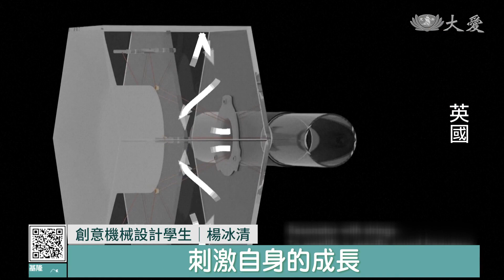噪音轉化生質燃料 關鍵在於海洋微藻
肉眼看不見的微藻，是散布在海洋中的植物，能行光合作用捕捉碳，海洋藻類每年可吸收全球二氧化碳排放量的四分之一到三分之一，對地球永續很重要。現在英國科學家正在進一步研究，把交通噪音汙染作為促進微藻生長的新技術，而且還想把微藻作為生質燃料。

海洋占了地球表面70%的面積，而生活在其中的微藻，因為能行光合作用，並捕捉二氧化碳，每年可吸收全球碳排量的四分之一到三分之一，對地球永續，扮演重要角色。現在英國科學家正在進一步研究，要把交通噪音汙染作為促進微藻生長的新技術，而且還目標把微藻作為生質燃料。

創意機械設計學生 楊冰清：「我們能聽到聲音是因為音源震動了空氣中的微粒子，製造出機械波，以及機械性的壓力，微藻本身能吸收這一切，並能利用聲波的壓力，刺激自身的成長，進而擴大生物材料，以及作為生質燃料的潛力。」

英國倫敦大學和皇家藝術學院的研究人員，設計出一套模組，叫作「AlgaeWave」，一個個六角形的裝置，可放置在車流龐大的道路兩側，吸附交通噪音，同時還能吸收二氧化碳、微粒子和陽光，為藻類培養創造出理想的環境，同時就像城市的空氣清淨機，可淨化髒空氣。

創意機械設計學生 楊冰清：「Algaewave是我們非常自豪的發明，我會將其描述為革命性的創新，將噪音變成實際上有用的東西，可增強微藻產生的生物質量。」

小小微藻用處不少，從海洋到陸地，有更多應用功能，協助過濾空汙，還能放大儲碳量，學界的創意發明，前景看好，就等投資人或公部門採納，擴大微藻的永續應用。

RTV：武桂甄 編譯 劉宗泰 剪輯